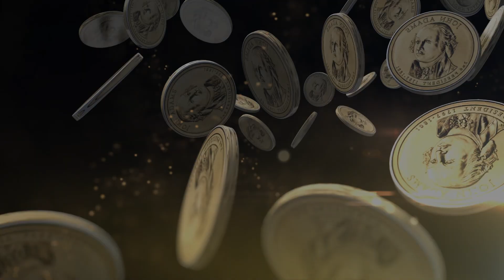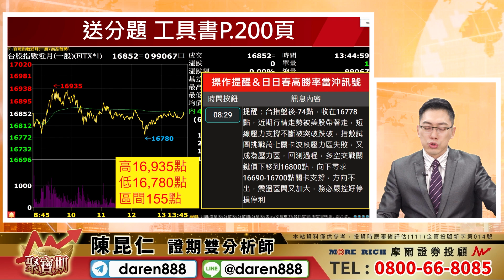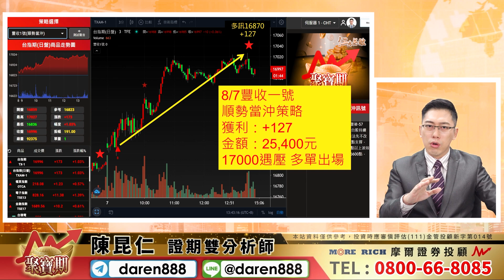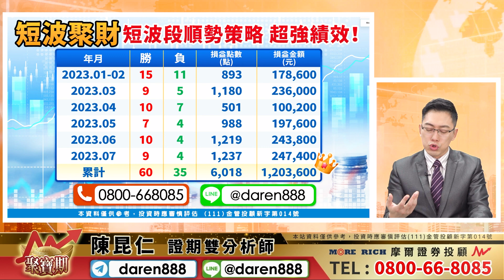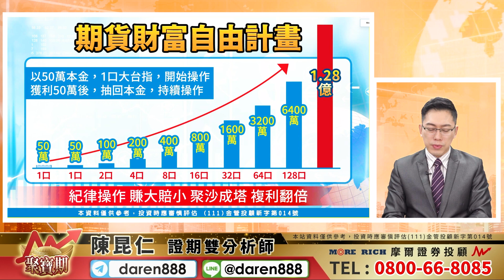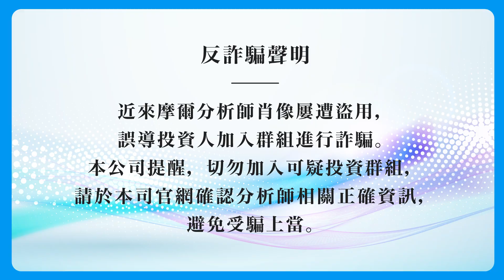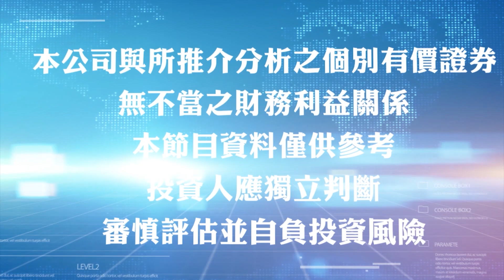2023.08.09 陳昆仁 分析師 聚寶期【賺多單！賺空單！今天再賺空翻多和送分題！績效創高的祕密在…！】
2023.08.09 盤後解盤 聚寶期【賺多單！賺空單！今天再賺空翻多和送分題！績效創高的祕密在…！】